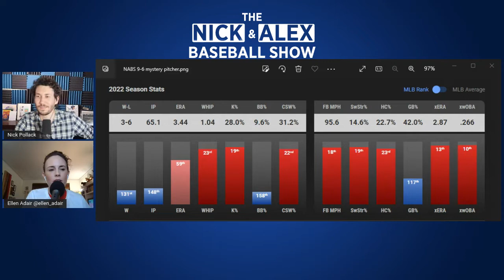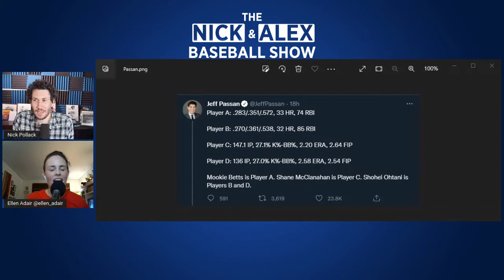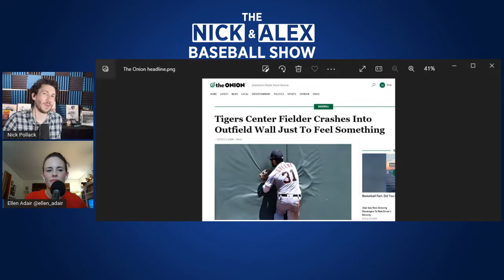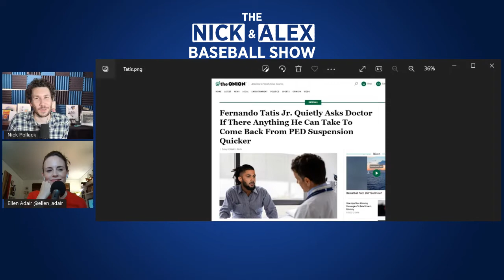Nick & Alex Baseball Show with Ellen Adair!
Nick Pollack is joined by special guest Ellen Adair to discuss the Yankees' struggles, Zac Gallen's scoreless streak and more MLB storylines.

Support us: PitcherList.com/plus
Follow on Twitch: Mon-Fri 9:00am - 11:00am EST